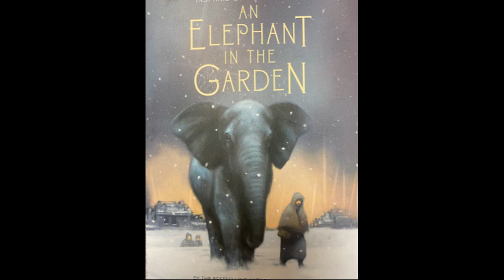Elephant In The Garden Part 4 Chapter 2